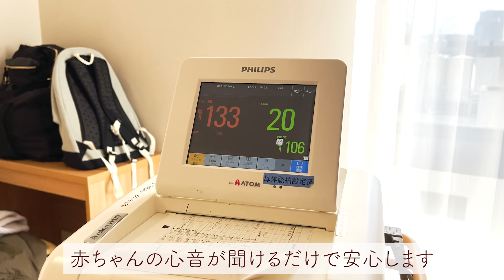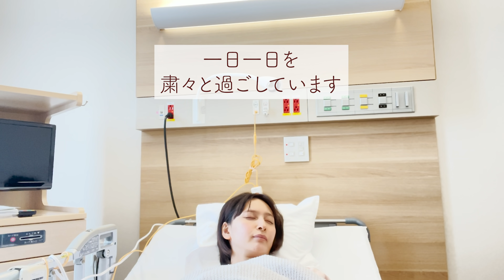◤VLOG◢切迫早産で入院！１日の過ごし方をVLOGにしました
今回第三子妊娠中、切迫早産になり（第二子の時もなりました）
入院をしたのでその入院生活をVLOGみたいにしました。
現在は(公開時)一時退院し、出産を今か今かと待つばかりです。

入院になった日は、夜23時過ぎに定期的なお腹の張りと、眉間にシワが寄るくらいの下腹部痛が続き、寝ようとすると気になって寝られず、しかし我慢できない痛みでもなく。
０時半を過ぎても変わらなかったので、病院に電話をしました。
経産婦ということもあり、また前回も切迫早産で入院をしたため
病院「入院準備をして、すぐに来てください！」
とのこと（汗）
寝たままの子ども達に後ろ髪を引かれつつ、タクシーに乗り病院へ向かいました。
病院につくとホッとしたのか、不思議なことにお腹の痛みはなくなり
「あ〜大丈夫だろうな、すぐ帰れそう」と思っていました。
診察すると、３日前に受診した時より子宮頸管が短くなっていて（27mm→15mm）
病院「このまま入院です」
と、あっさり一言…その日からやく１ヶ月近く入院しました。
入院最初の頃の撮影ですが、入院中も定期的に張りやすかったので
続けて撮影はできませんでしたが、毎日手書きカレンダーの過ぎた日に×を付けて先の見えない不安を感じていました。

出産前の最後のご褒美（家事からの解放）と思って過ごせたのは救いです。
入院の参考になならないと思いますが、入院時同じ状況下にいらっしゃる方からもたくさんメッセージをいただいて元気をもらいました！
なので、今切迫早産でちょっと入院辛いな〜って方に少しでも元気のお返しになればいいなと思います！
病院食のおかげで舌が薄味になれたのは、本当によかった！
ご飯作る時、この味覚を忘れないように頑張ります！

加藤夏希(1985年７月２6日)
女優・タレントとして活動中
3児のお母さん

料理や育児について動画をUPしています。

〒153-0044
東京都目黒区大橋2-16-29グレデウス第一ビル302
有限会社ディメンションブルー
加藤夏希宛

SNS
アメブロ   →加藤夏希ブログ「Beauty Beauty」